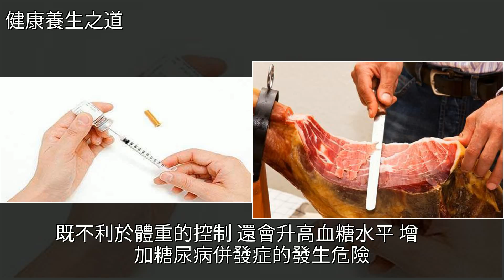糖尿病立秋後養生注意這3點，都能做到的人，血糖很難升上去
糖尿病立秋後養生注意這3點，都能做到的人，血糖很難升上去養生,糖尿病,立秋,魚,心血管病糖尿病立秋後養生注意這3點，都能做到的人，血糖很難升上去養生 糖尿病 立秋 魚 心血管病